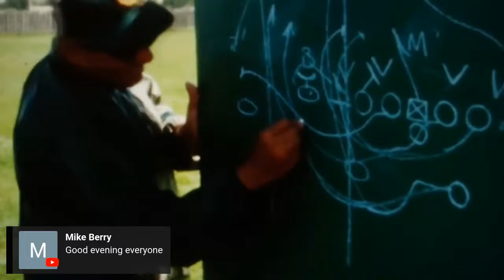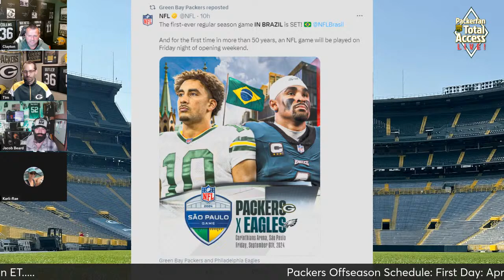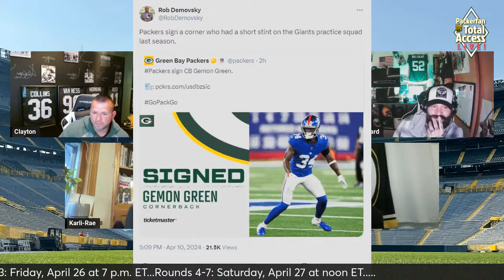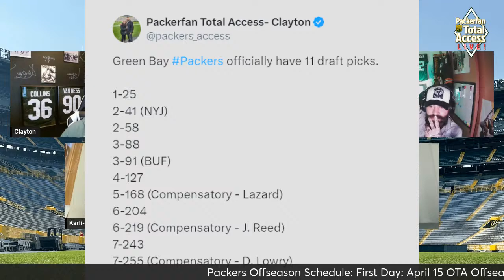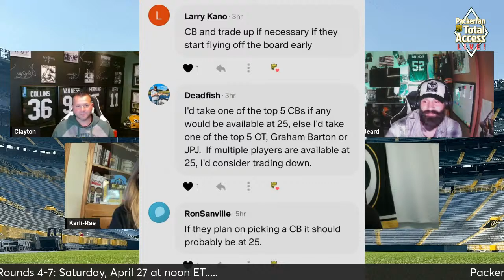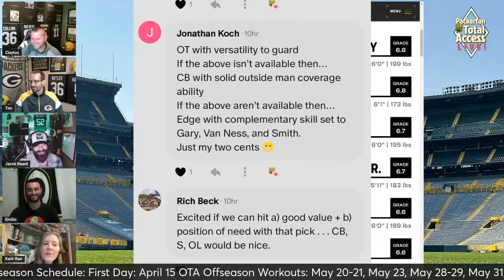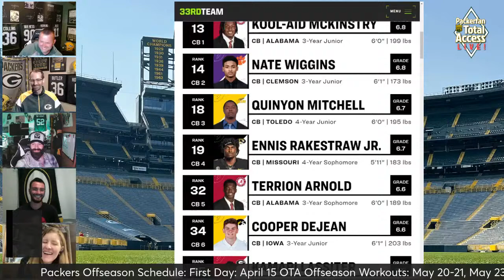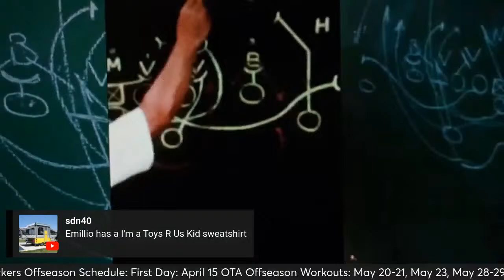Packers Total Access | Green Bay Packers News | NFL Draft 2024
BETUS is the official Sports Book of Packers Total Access!